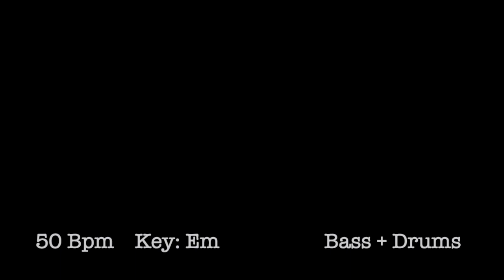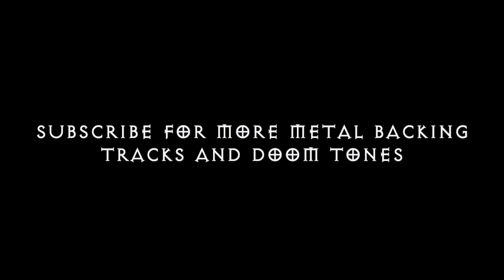Stoner Rock Backing Track Em (BASS + DRUMS)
50 BPM  Key: Em

Stoner Rock Instrumental
Kyuss / Unida / Hermano